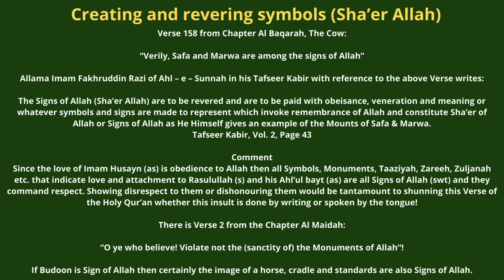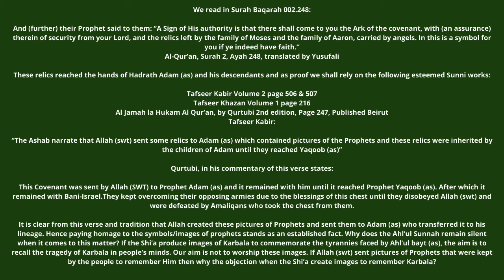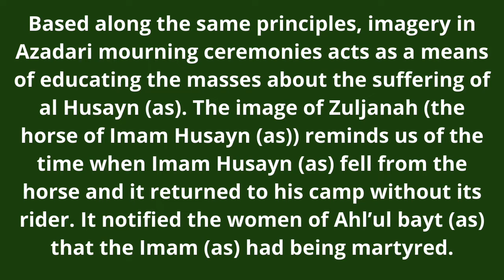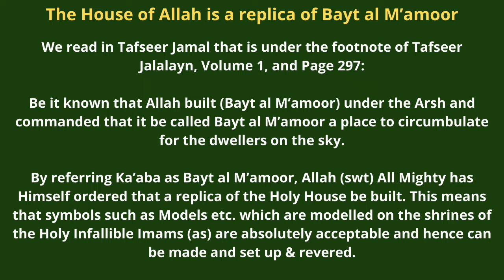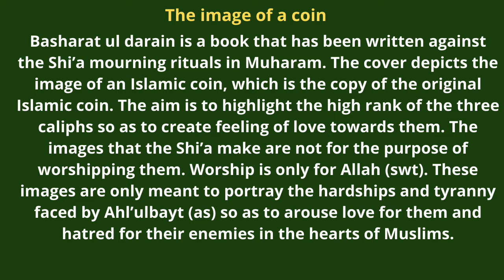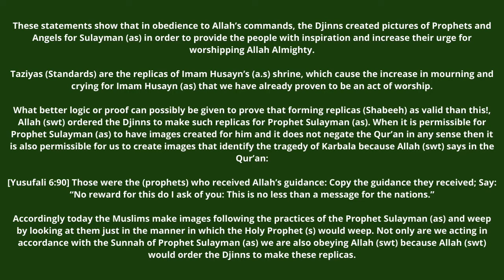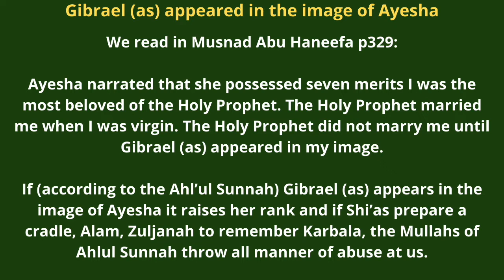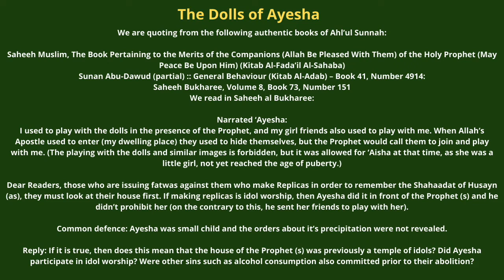Azadari mourning for imam Hussain as Part 12 | Creating and revering symbols (Sha’er Allah)